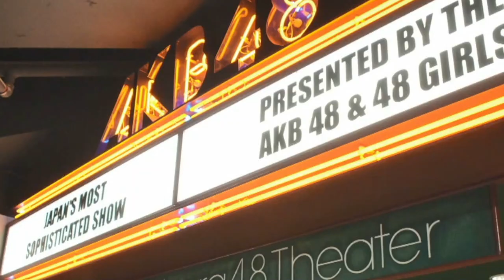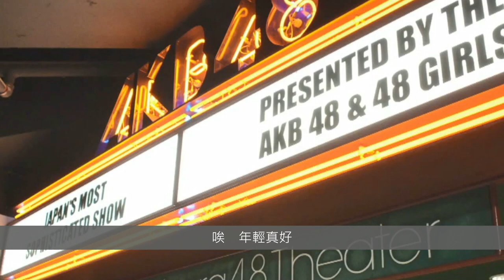= 天樂 = 【樂詞不疲】AKB48 Team TP｜"嗚吼嗚吼吼" @ RESET劇場公演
歐屋歐屋歐！（記得小時候學猩猩是這樣叫？）

🦍嗚吼嗚吼吼🦍
作詞：秋元康
作曲：JUPITER
編曲：Funta7
中文詞：天樂

手牽上　手牽上　寂寞沒什麼好慌
一直放任著沮喪　結果也不能怎樣
你和他　他和她　各有各自的關卡
一起奮力開懷的唱　讓熱情飆漲

把傷疤　把害怕　一些不願去回想
深呼吸從肚子一下　給氣球吃光
眼看那　眼看那　慢慢滿滿的膨脹
再突然拿針刺破它　享受這爆炸

失落總難以言喻
可痛的不只是你
每個人終要經歷　一道道課題
今晚先盡興　陪我們瘋個　過癮

嗚吼　嗚吼吼　吶喊到響徹天邊
就不聽勸　不肯退　早決定不停歇
嗚吼　嗚吼吼　揮舞高舉的拳　Yeah！Yeah！Yeah！
將晦暗低迷的空氣都吹飛　Yeah！Yeah！Yeah！

誰跟誰又吵了架　鬧著彆扭逞著強
趁現在卸掉武裝　互相聊聊心裡話
無論它　多複雜　像毛線糾纏交叉
等理清頭緒解答　真摯會一如往常

生活總難免委屈
可累的不只是你
沿途少不了崎嶇　一波波來襲
腦袋先關機　混亂的思緒全刪個　乾淨

嗚吼　嗚吼吼　大叫到掀翻世界
就拼命追　無所畏　繼續堅持向前
嗚吼　嗚吼吼　腳步聲正劇烈　Yeah！Yeah！Yeah！
微不足道的事用不著掛念　Yeah！Yeah！Yeah！

嗚吼　嗚吼　嗚吼　一股感覺澎湃洶湧
嗚吼　嗚吼　嗚吼　化作勇敢撐住夢（嗚！吼！吼！）
嗚吼　嗚吼　嗚吼　彷彿炙焰燃燒蓬勃
嗚吼　嗚吼　嗚吼　凝成一團火球！

嗚吼　嗚吼　嗚吼　一種感覺有你有我
嗚吼　嗚吼　嗚吼　扛起一切沉重（嗚！吼！吼！）
嗚吼　嗚吼　嗚吼　踏得地表為之震動
嗚吼　嗚吼　嗚吼　昂首挺胸的走

『RESET錄音室錄音選輯』

數位平台全面上架